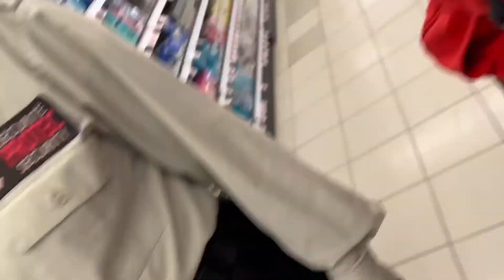David getting laid 24/7h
STORY EDITOR I ROMUEL M
EDITOR BY | EDUARD C

A FILM BY I ROMUEL M
A VEXX BY I GLITCH CAM
A Mixer BY I TRAPNATION & NCS
AN RM'S PRODUCTION
AN RM'S ENTERTAINMENT

Rm | Snapchat: Add me on Snapchat! Username: @lilrm69

plus de stupidité sur cette chaîne!